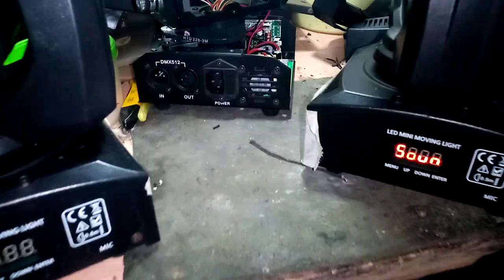Repair - 30 watts mini Led M. Heads w/Ring